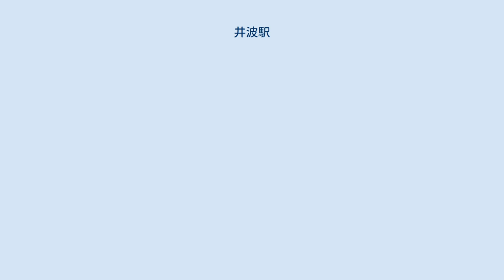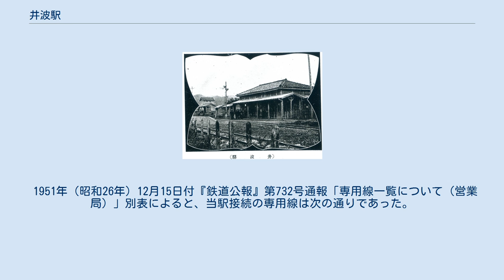井波駅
井波駅（いなみえき）は、かつて富山県東礪波郡井波町（現在の南砺市）にあった加越能鉄道加越線の駅（廃駅）である。
また、1970年（昭和45年）7月11日までは国鉄自動車井波線の自動車駅である井波駅前駅が当駅駅前に開設されていた。
駅舎は木造寺院風の建物で、登録有形文化財に登録されており、現在は物産展示館、バス停の待合室として使用されている。
 現存する駅舎は1934年（昭和9年）に完成、築地本願寺（東京都中央区）を造営した地元出身の宮大工松井角平（松井建設の創業者）が設計・施工したものである。
また、登録有形文化財に登録されており、日本遺産井波の構成文化財にもなっている。
 駅舎前には井波彫刻を施した電話ボックスがあったが、利用者の減少や維持管理上の安全性から撤去されることになった。
 呉羽紡績井波工場 当駅においては呉羽紡績（後の東洋紡績）井波工場や大建木材工業に対する専用線発着の貨物に加え、東洋ナイロン編物や三田製薬などの工場からも繊維加工品や医薬品が発送されていた。
また、当駅には構内入替機関車が常備されており、専用線発着貨物の入替を行っていた。
 1951年（昭和26年）12月15日付『鉄道公報』第732号通報「専用線一覧について（営業局）」別表によると、当駅接続の専用線は次の通りであった。
 1970年（昭和45年）10月1日現在における当駅接続の専用線は以下の通りであった。